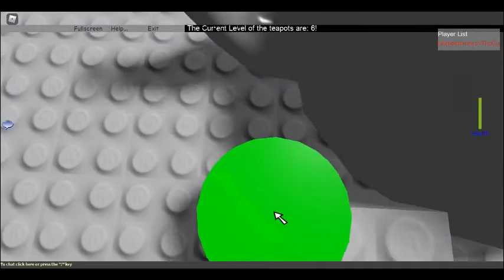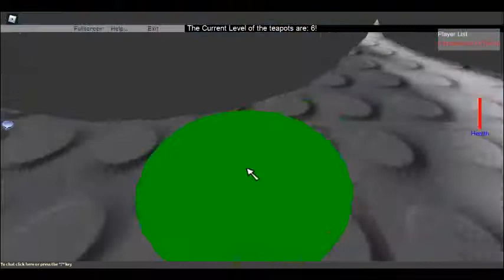robloxapp 20200926 1931463